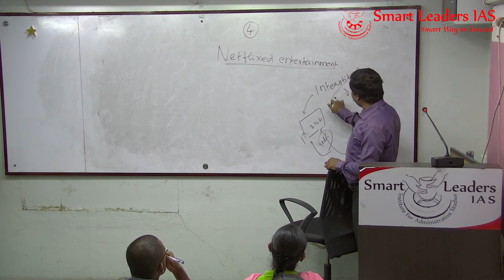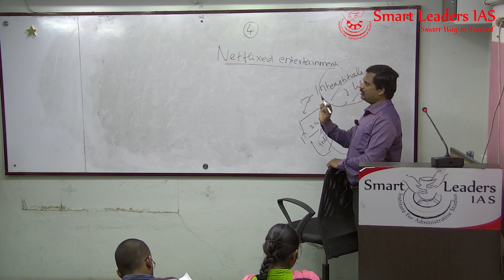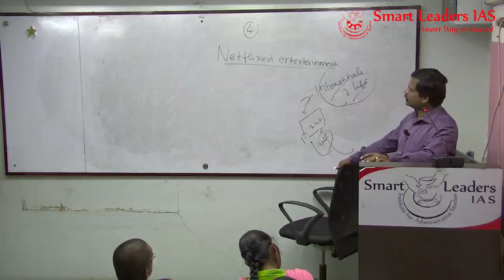Social Contours Of Entertainment | Netflix | Enroll now to get all FREE Class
Social Contours Of Entertainment | Netflix

To Purchase books